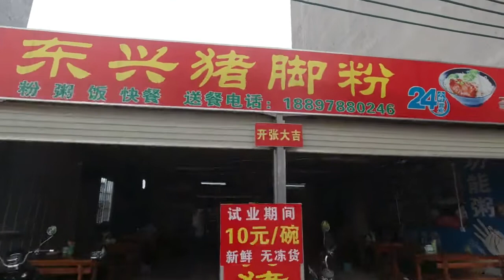结合老干妈和XO酱味道的辣椒酱，隐藏在一家路边小店里，大厨出品